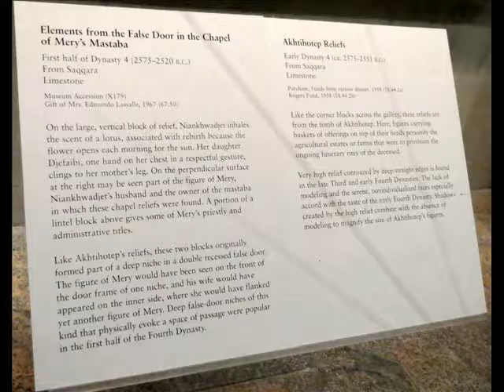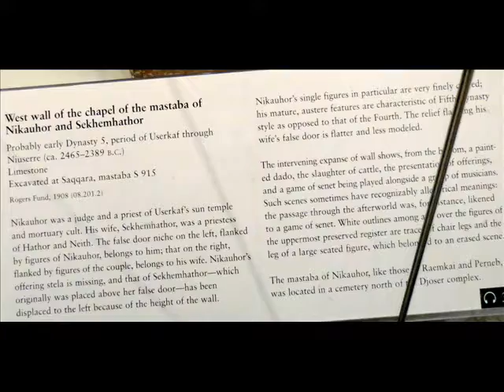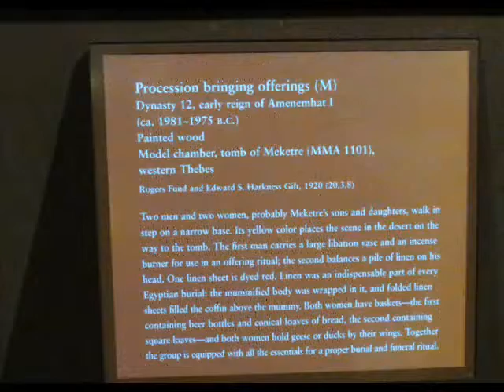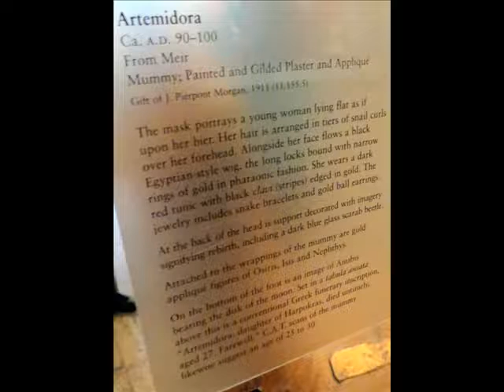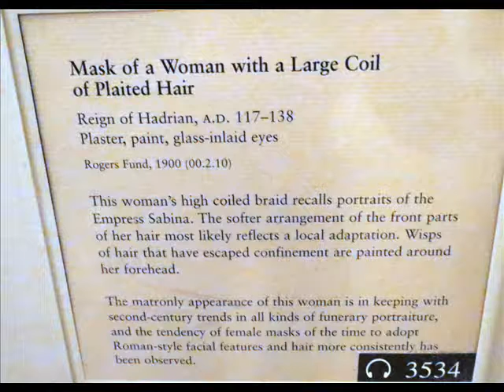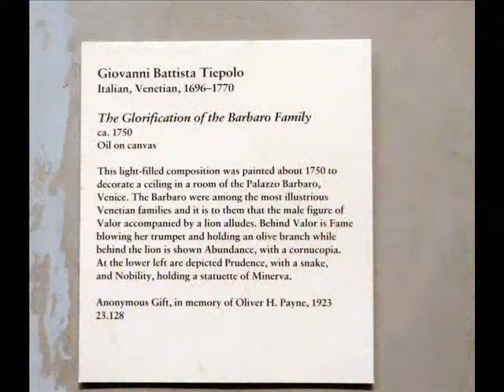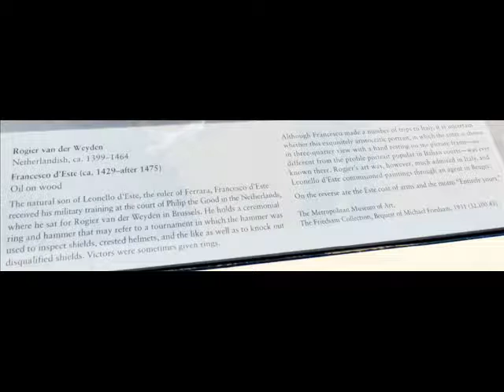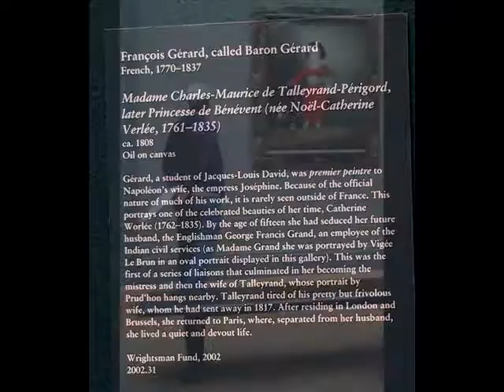SLIDESHOW #1 Waltzing thru Antiquity @ The Metropolitan Museum of Art 9-24-12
At times you find yourself enthralled in a landscape or a painting thinking, was I there ?

                    Relive a past moment @ The Metropolitan Museum of Art
                                                         1000 Fifth Avenue, New York
Violin Concerto in D Minor (andante sostenuto) by Violinist SEGEY Khachatryan